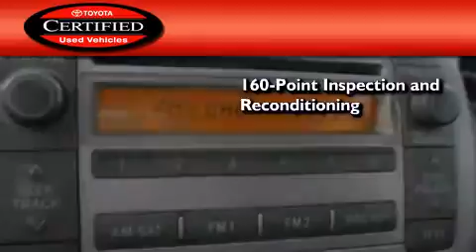Used 2009 Toyota Matrix Milwaukee WI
We have been honored to serve the West Allis WI area , we promise that your experience at our dealership will exceed your expectations ! Year : 2009 Make : Toyota Model : Matrix Engine : 4 Cylinder Engine Exterior : Black Sand Pearl Miles : 67,000 Interior : Ash Stock : 41807A Wilde Toyota 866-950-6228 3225 South 108th St. West Allis , WI 53227